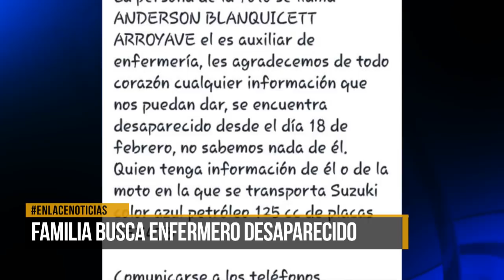Familia busca enfermero desaparecido